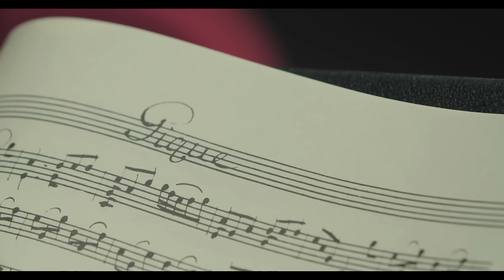Yo-Yo Ma - The Making of Six Evolutions - Bach: Cello Suites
Listen, download or stream Yo-Yo Ma’s new album, “Six Evolutions – Bach: Cello Suites” here for more